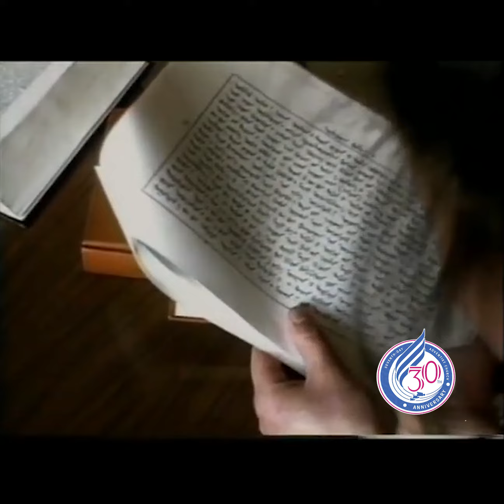Adventist Message to Mongolia /part 10/